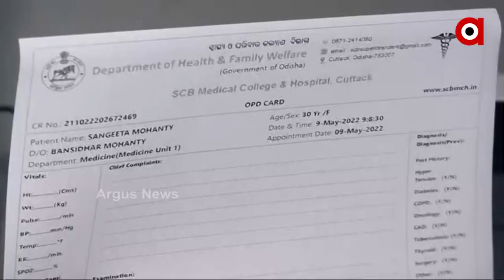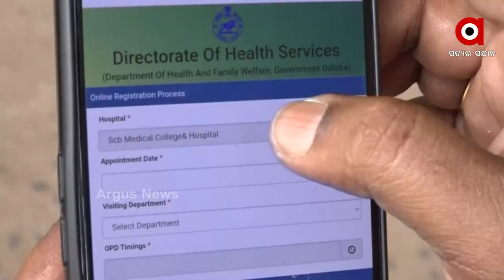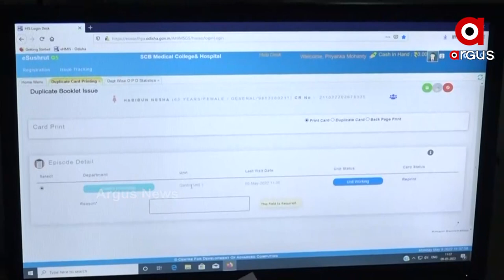ଏସସିବି ମେଡ଼ିକାଲ ଆସୁଥିବା ରୋଗୀଙ୍କ ପାଇଁ ଖୁସି ଖବର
ଏଣିକି ଆଉ ଘଣ୍ଟା ଘଣ୍ଟା ଧରି ଆଉଟଡୋର ଟିକେଟ ପାଇଁ ଅପେକ୍ଷା କରିବାକୁ ପଡିବ ନାହିଁ। କାରଣ ଏସସିବିରେ ଆରମ୍ଭ ହେଲା ବର୍ହିବିଭାଗ  ଅନ୍‌ଲାଇନ୍‌ ସ୍ଲଟ୍‌ ବୁକିଂ ବ୍ୟବସ୍ଥା। ରୋଗୀ  ଘରେ ବସି ଯେକୌଣସି ବିଭାଗର ଡାକ୍ତରଙ୍କୁ ଦେଖାଇବା ପାଇଁ ପଂଜିକରଣ କରିପାରିବ।